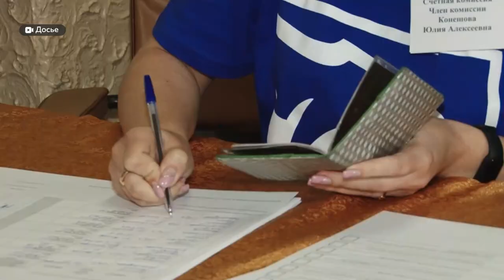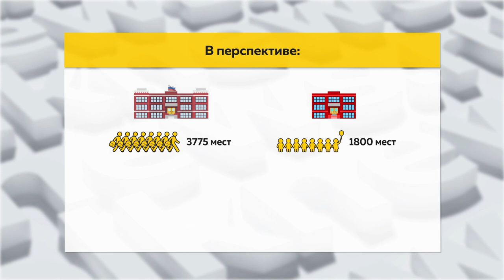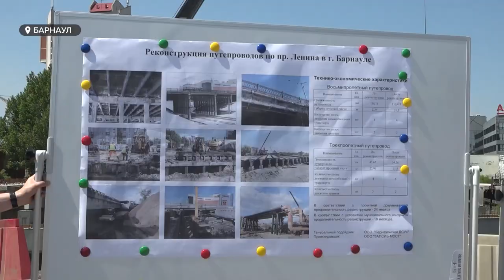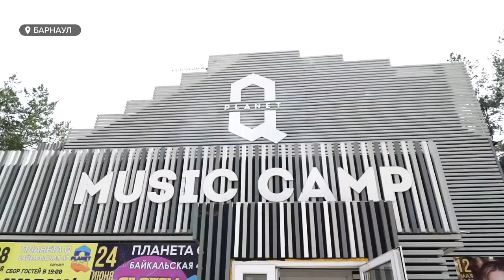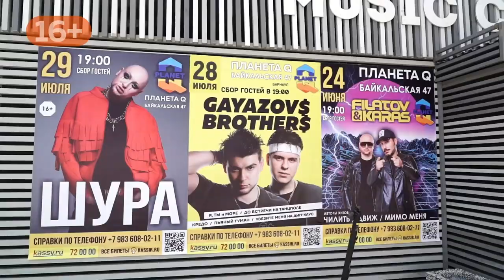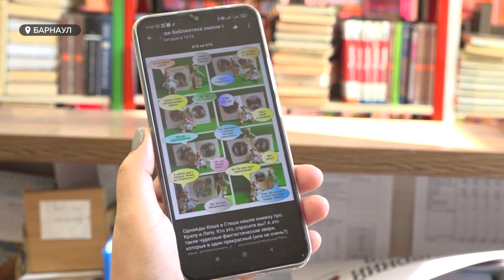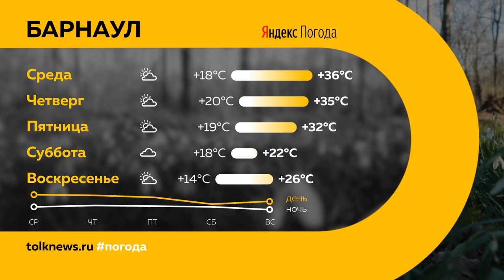"День с Толком". 06.06.2023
Смотрите в выпуске:

00:00 Анонс
00:48 Масштабное отключение электричества
01:48 Аномальная жара
02:06 Депутаты АКЗС подвели итоги работы за прошедший год
04:55 Белоруссия будет поставлять в Алтайский край сельхозтехнику
05:47 Томенко и Франк провели выездное совещание, посетив несколько важных объектов Барнаула
09:28 День рождения А.С. Пушкина
10:08 Опрос барнаульцев о стихах Пушкина
11:39 Развлекательный комплекс "Планета Q" приглашает отдохнуть от жары и окунуться в атмосферу лета
14:36 В Барнауле состоялся чемпионат по гребле на лодках
17:02 Барнаульский мастер-теддист создает очаровательные игрушки
19:28 Погода